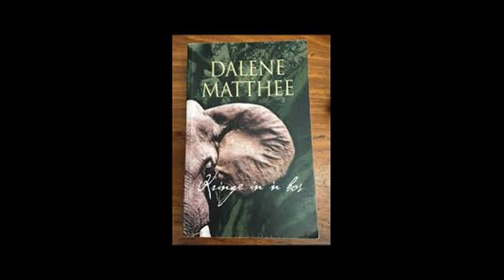dkbk - Saul Barnard (1860)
Dis reg ...  dkbk het ook 'n enrstige kant, so nou-en-dan ...  Hierdie is my huldeblyk aan Dalene Matthee vir haar uitstaande boek Kringe IIn 'n Bos, wat my meer geraak het as enige ander boek wat ek op skool gelees het.  Die song bevat geen bas nie, so Aidan luister net, maar daar is gen vaste reël dat ons albei in dkbk  MOET betrokke wees by al die songs nie;  feit is net:  elke album moet vir seker ook 'n diep song of twee op hê om dit balans te gee.  Hoop jul geneit hom!